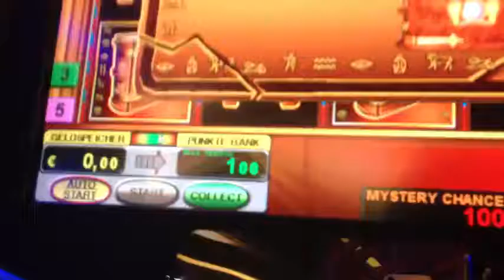BOOK OF RA KLASSIK 1 EURO FEATURE NOVOMATEN CODE MISTSPIELE